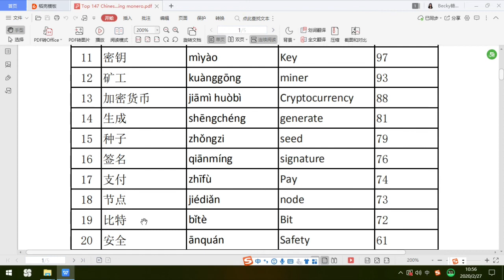Mastering Monero top 147 words 11-20---Chinese words recording only version